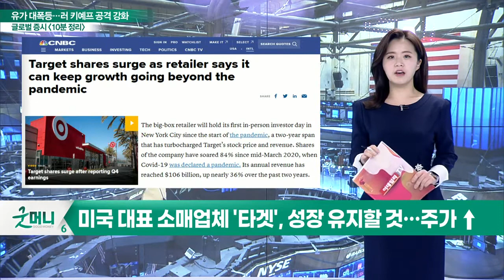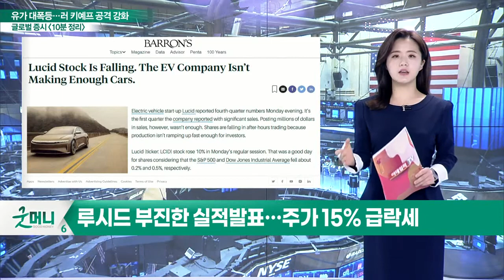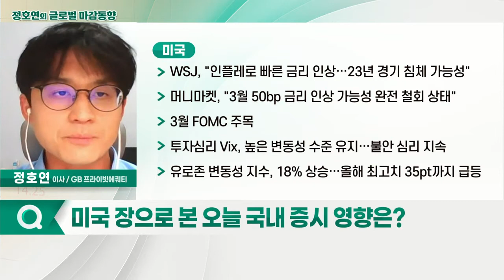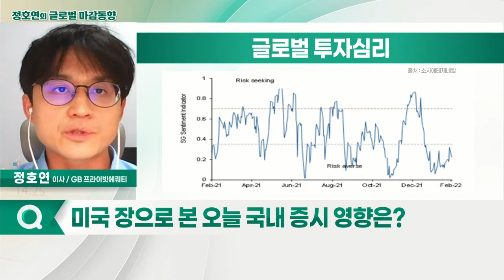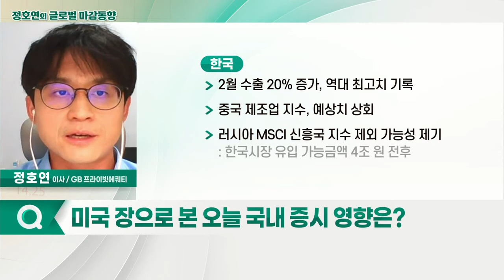3대 지수, 모두 하락 / ETF, 월요일 30% 하락 이어 추가 18% 하락_글로벌 마감 증시 (20220302)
- 미국 대표 소매업체 '타겟', 성장 유지할 것… 주가 ↑
- 타겟, 지난 4분기 매출 9% 성장 기록
- 식료품 체인 기업 '크로거', 투자의견 상향 조정
- 텔시 "크로거, 옴니채널 성장 확신"
- 팬데믹 수혜주 '줌비디오', 성장 둔화… 가이던스도 ↓
- 줌비디오 온라인 비즈니스, 올해 거의 정체될 것
- 리비안, 목표주가 하향 조정… 실적 발표 앞두고 급락
- 루시드 부진한 실적 발표… 주가 15% 급락세
- 반도체 부족에 원자재 부품 부족 문제까지 겹쳐

- 3대 지수, 모두 하락
- ETF, 월요일 30% 하락 이어 추가 18% 하락
- 러시아 중앙은행, 기준금리 20% 대폭 인상
- 안전자산 선호세
- WTI, 비축유 방출 소식에도 장중 7년래 최고치 104달러
- 팔라듐 급등·곡물 가격 급등세 지속, 인플레 우려 가중
- WSJ, "인플레로 빠른 금리 인상… 23년 경기 침체 가능성"
- 머니마켓, "3월 50bp 금리 인상 가능성 완전 철회 상태"
- 3월 FOMC 주목
- 투자심리 Vix, 높은 변동성 수준 유지… 불안 심리 지속
- 유로존 변동성 지수, 18% 상승… 올해 최고치 35pt까지 급등
- JP모간 다이먼, "러 SWIFT 제외, 의도하지 않은 결과 초래" 경고
- 러 7개 은행 SWIFT 배제 논의 중
- 마이크론테크, 3% 하락
- 필라델피아 반도체 지수, 3.4% 하락
- 테슬라, 0.4% 하락·2차전지(LIT) ETF, 3.5% 하락

- 경기둔화·인플레 우려 겹치며 스태그플레이션 우려 지속
- 전일 중국 0.77%·일본 1.2%·대만 1.39% 상승
- 범유럽 지수 유로 Stoxx 50 지수, 4.04% 하락
- MSCI Korea ETF 1.4% 하락
- MSCI 신흥국 선물 지수 1.5% 하락
- 2월 수출 20% 증가, 역대 최고치 기록
- 중국 제조업 지수, 예상치 상회
- 러시아 MSCI 신흥국 지수 제외 가능성 제기
- SG, "한국, 지정학적 리스크 격화 시 유가상승 따른 스태그플레이션 우려로 매도" 의견 "갈등 완화 시, 저평가·펀더멘탈 개선세"